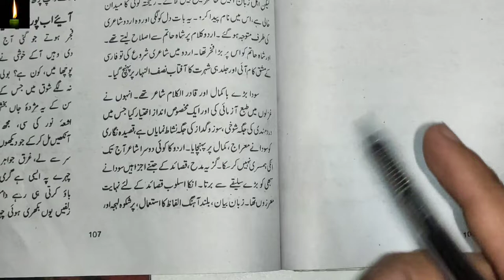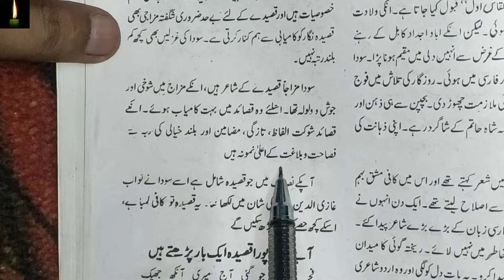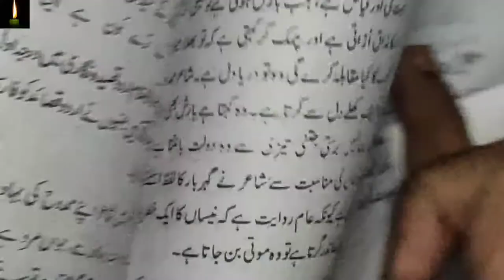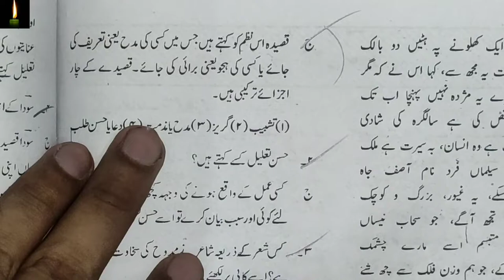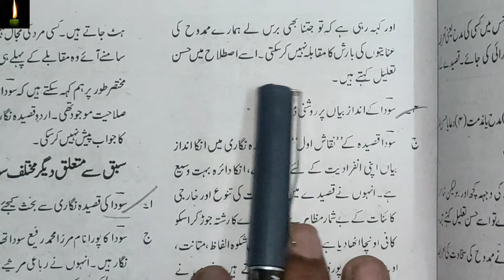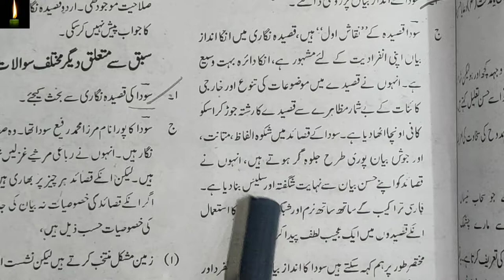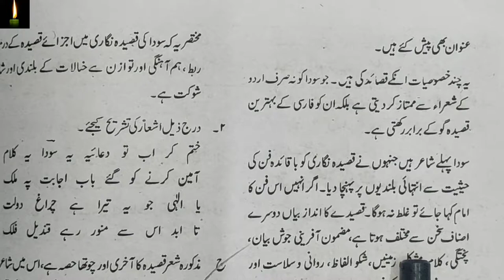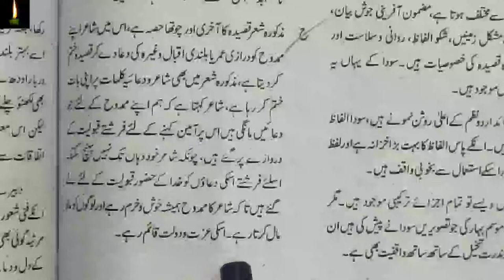NIOS 12TH URDU LESSON 24_qasida koi|| mirza muhammad rafi sauda | CLASS 10 NIOS URDU CH-24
pdf